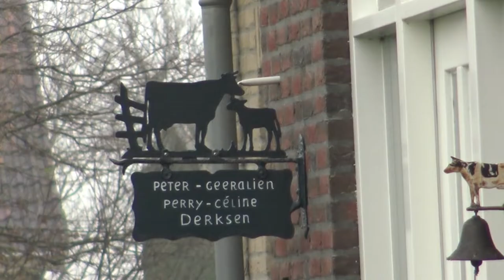Videokeuring Over Betuwe koeien 2019 deel 1